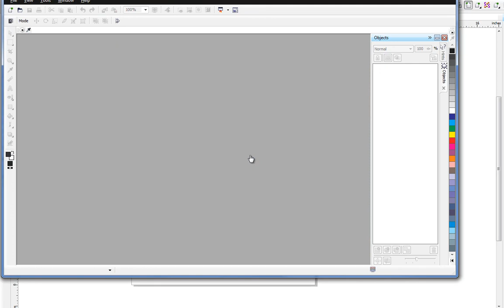Cutout Lab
For CorelDRAW Beginner, Quick Vid on cutout lab without precision